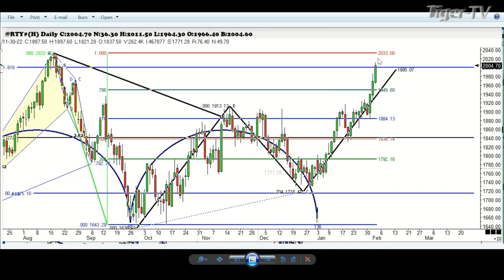February 2nd, 4PM ET Market Update on TFNN - 2023